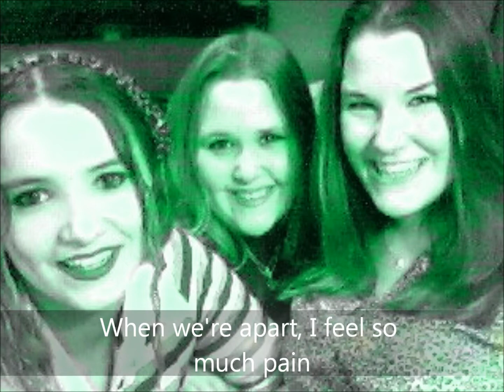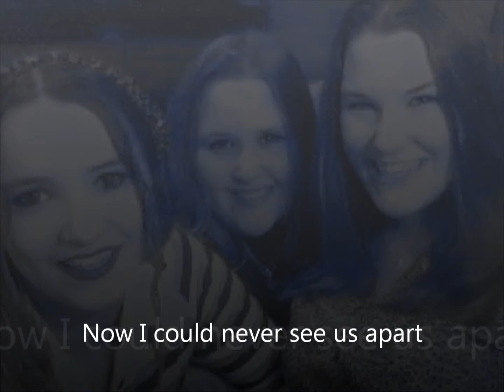In My Dreams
Music and Lyrics By: Amanda Crowe, Terri Long and Vanessa Locklear.